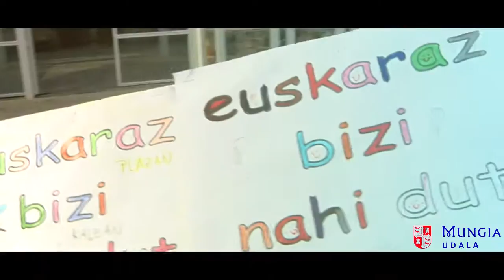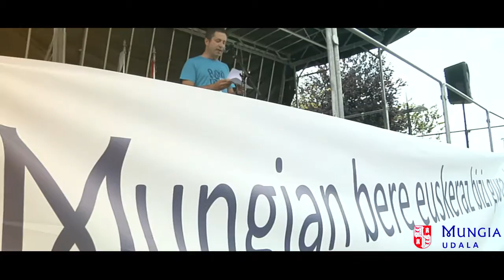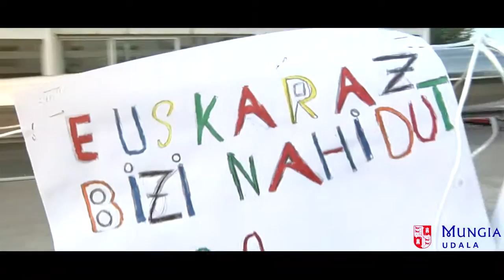Euskaraz bizi nahi dut 2015